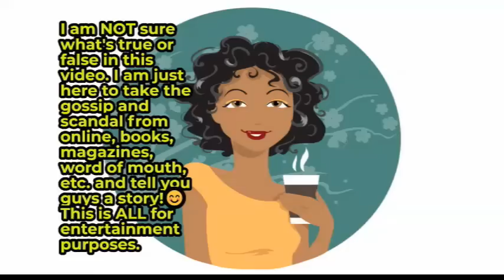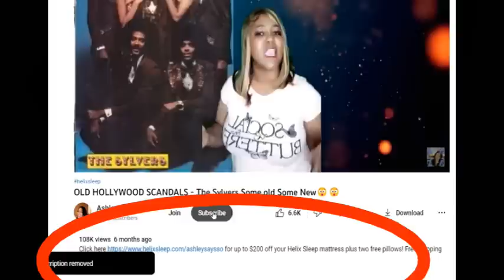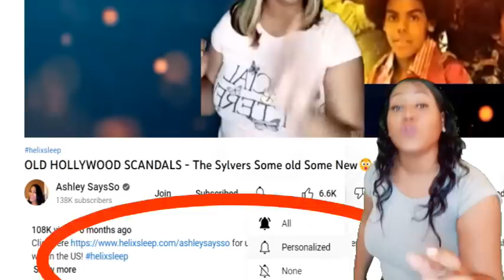Lionel Richie Brenda Richie Knew KUNG FU! 😂😂😂OLD HOLLYWOOD SCANDALS -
LIONEL RICHIE

🙋🏾‍♀️Hey Guys!
Let's SIP this GOODT Tea!☕